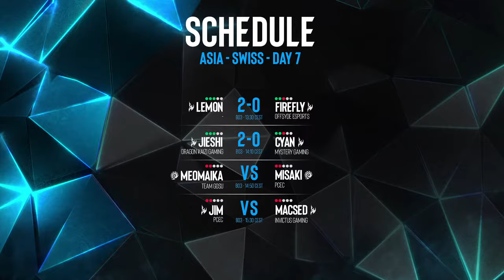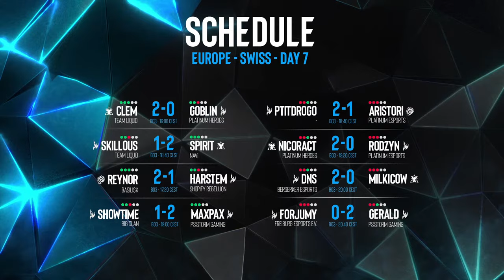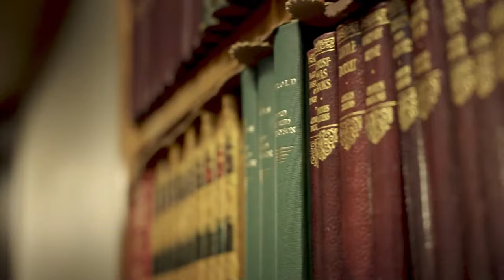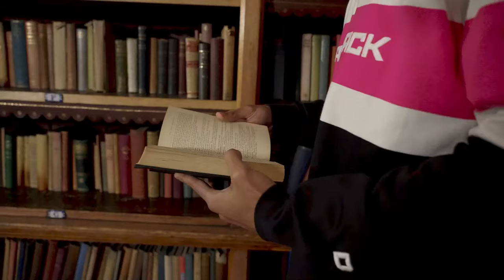ESL SC2 Masters: Spring 2024 Regionals Day 7 - Asia & Europe